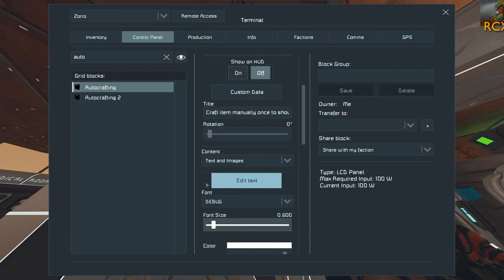Making our spaceship habitable - Escape from Mars #41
Bored of waiting for Ed and Mike's Drill Concerto in A Miner to secure the ice we need, Ed and Mike each start on a new static mining rig... but how static really are they? We also make the finishing touches to the pressurization and interior seating on the Dook Dook. But before all that, the Zorro's vehicle ramp has a little problem that only the Trinity Porter can solve.

This is seven-player co-op multiplayer Space Engineers campaign gameplay, originally broadcast on Twitch but edited for maximum fun. It has occasional strong language and some sexual references.